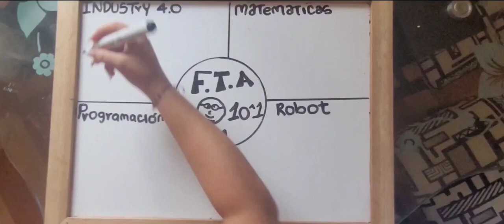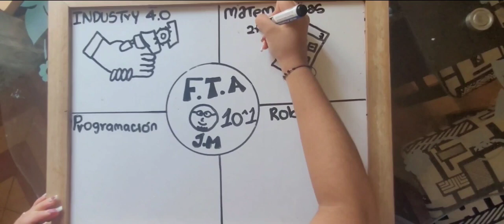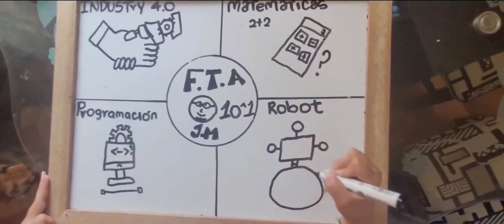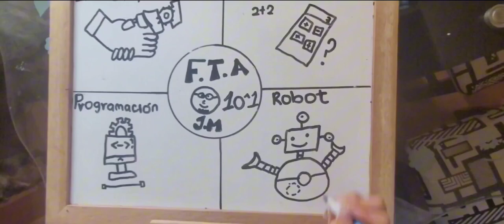Draw my life 4ta revolución industrial y matematicas Español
Draw my life acerca de Matemáticas y cuarta revolución industrial. Producto creado en Español.